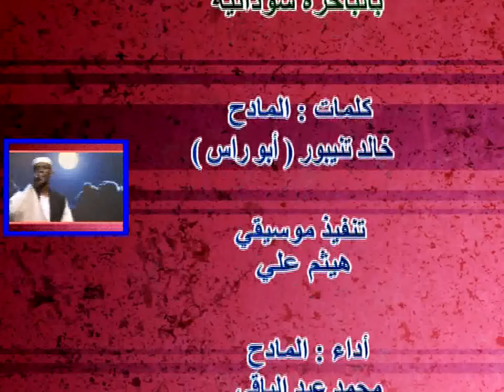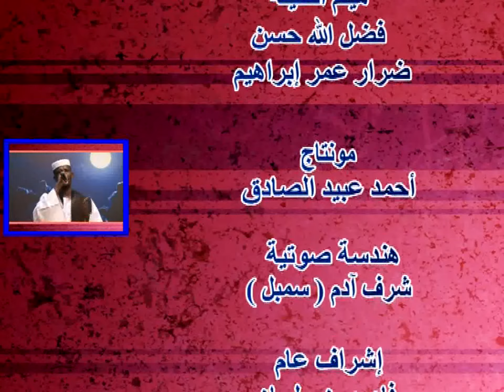بالباخرة سودانية زورة لي أبوك يا رقية محمد ود التاج جديد2022